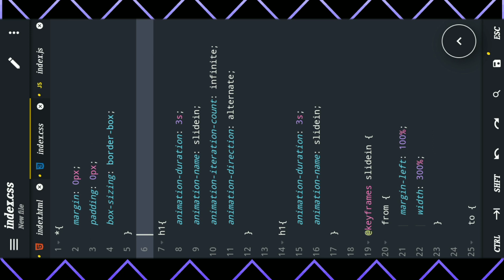How to use vs code dark Editer Theme plugin in acode editer android mobile